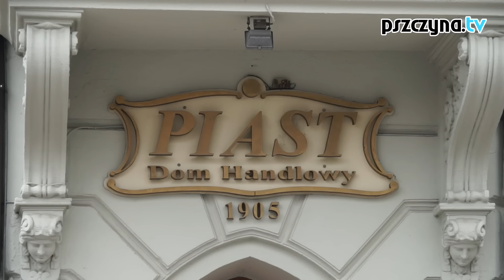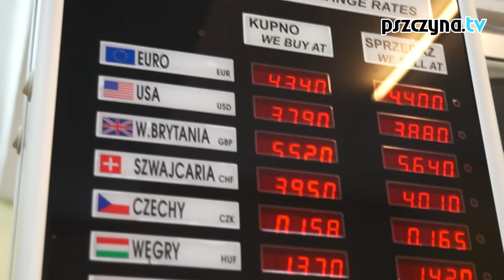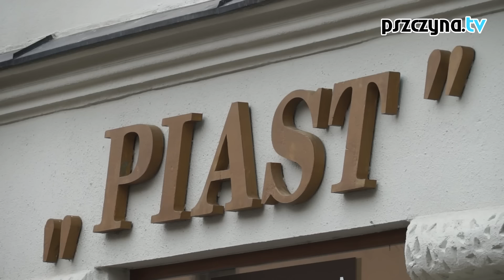Dom Handlowy Piast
Zapraszamy do zapoznania się z ofertą handlową Domu Handlowego Piast w Pszczynie.